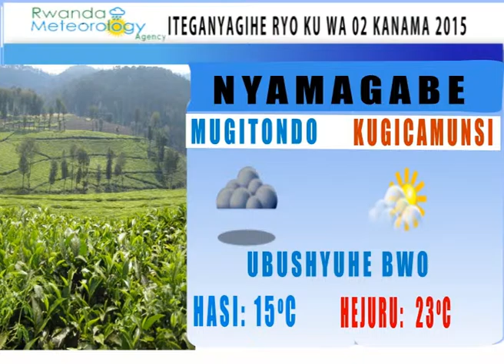ITEGANYAGIHE 02 08 2015